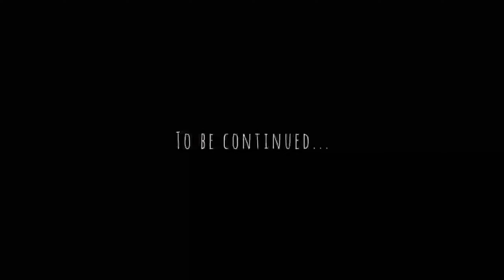Gully cricket vlog | armday vlog | homework